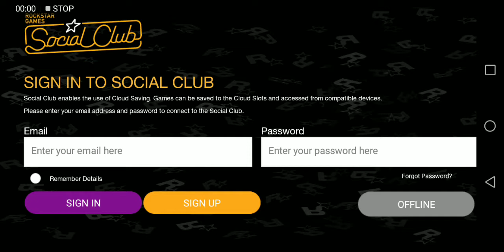GTA San Andreas CJ vs Police 1